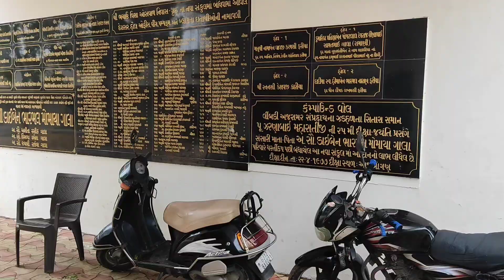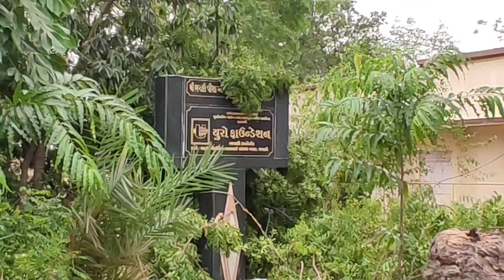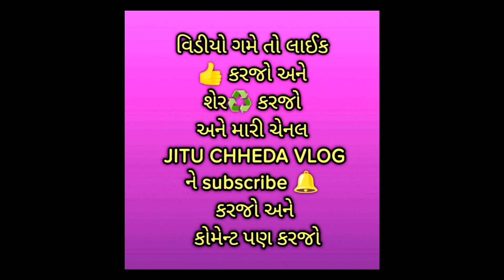ભચાઉ જૈન ધર્મશાળામાં 50 વર્ષ જૂના વૃક્ષો 16 June 2023 ના વાવાઝોડાની ચપેટમાં આવી ગયા